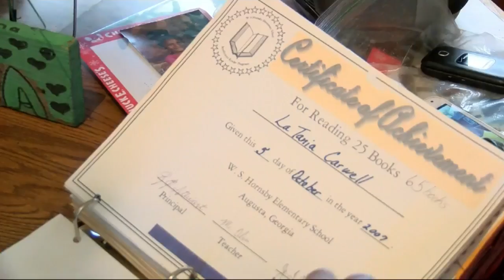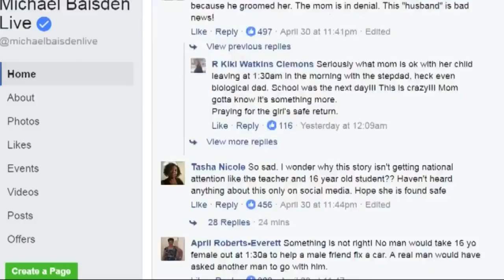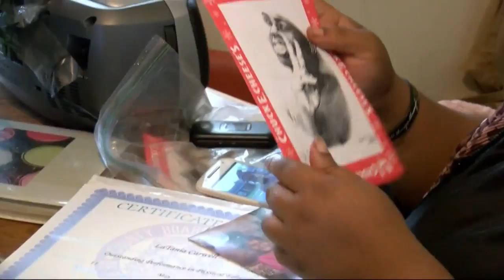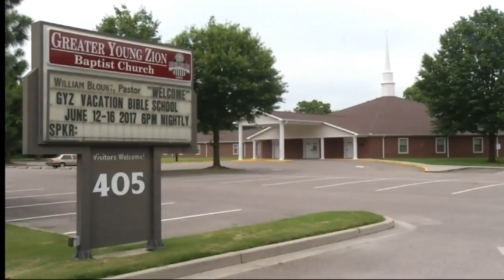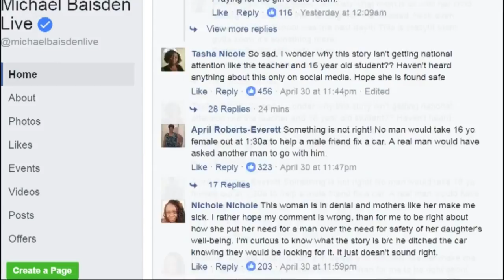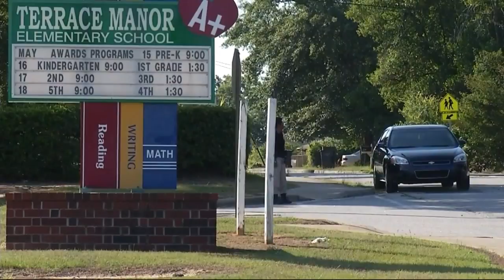Where is LaTania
NewsChannel 6’s Renetta DuBose fought to shed light on a missing teenager story that did not seem like all the other missing person stories.  LaTania Janell Carwell’s disappearance started as a native Augusta story that Renetta told.  It eventually garnered national media attention.  She worked to talk with Carwell’s mother a few days after the teen disappeared with her stepfather on her 16th birthday and in a heart wrenching, tearful interview, Renetta captured the start of a nearly year-long journey to connect the dots to Where is LaTania? The journey took her into the home where it all started, wooded searches, courtrooms and even an Internet blog that detailed the account week by week.  NewsChannel 6 gained viewers from around the country through Renetta’s story being picked up by nationally syndicated talk shows and her Facebook Live work on the scene of various searches.  She kept people glued through her hard work, no nonsense questioning, passionate reporting and the relationships she built with law enforcement to stay abreast of where the child might be until this very day.  She worked early morning hours to cover court cases in other counties as this is a multi-county case and she worked double shifts after tips came in after hours. Each story in the series brings us closer to the possible answer to Where is LaTania?